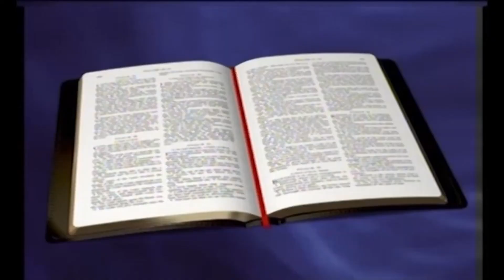GOD’s Appointed Time(s) … A Day of Judgment Is Coming Soon (Part 1)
There is a time for everything, and a season for every activity under the heavens: [Ecclesiastes 3:1 ]. For God has set a day when He will judge the world with justice [Acts 17:31].
There is a day that is coming; a day that GOD Almighty, the Father of all creation has set aside. A day when everyone who has ever lived will come before Him- to receive their reward. Beginning with Adam, Eve, Cain, Abel and all those born thereafter, each one will be required to give an account of their past life. Each man will receive a reward according to their deeds.
In those days men will seek death and will not find it; they will desire to die, and death will flee from them. [Revelation 9:6].

This is Part 1 and more discussions to be published soon.